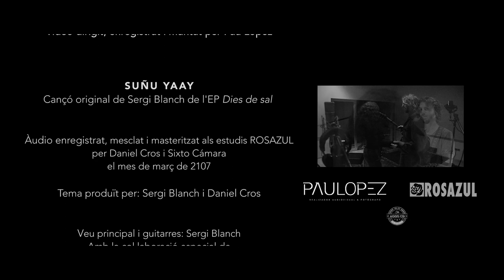Sergi Blanch & Mami Mbengue - Suñu Yaay (Videoclip)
SUÑU YAAY   ( la nostra mare)

YAO YAI SA DOMGI FATELEKU NAA LA
YANGI DEM YAO SUÑU YAKAR
DENGA WAYE  YANGI FI

SUÑU YAAI  SUÑU YAAI
SUÑU YAA SUÑU YAA
TE YEG NAA LA TE YEG NAA LA

Tu vas ser el meu matí
I un món que m’abraça
I va arribar l’hivern
I vas marxar
Encara et sento amb mi
Mare estimada
En altres ulls
tu em calmes
SUÑU YAA FAN LA SUÑY YAA DEM
Mare on has anat?